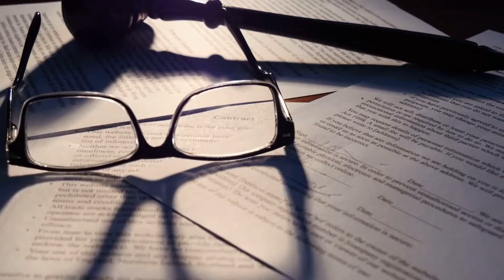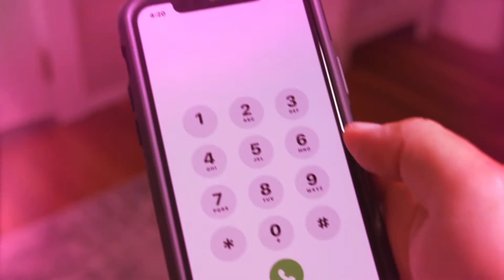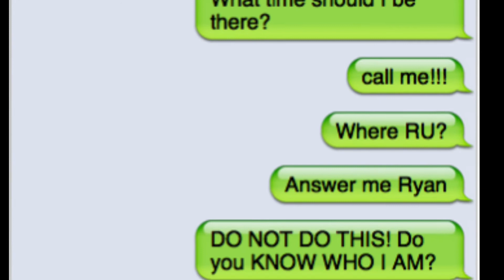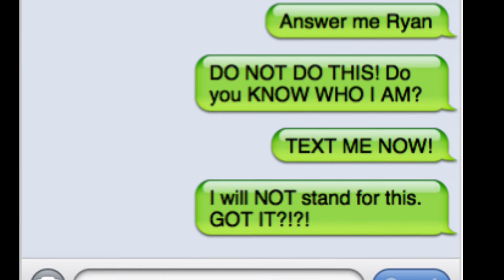A Woman Scorned | The Chilling Case of Ryan Poston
On October 12, 2012, Ryan Carter Poston, an American attorney at law from Fort Mitchell, Kentucky, was shot to death by his on again off again girlfriend Shayna Michelle Hubers. After a trial in the Campbell County circuit court, Hubers was convicted of murder on April 23, 2015.